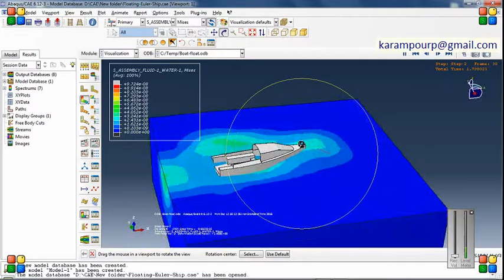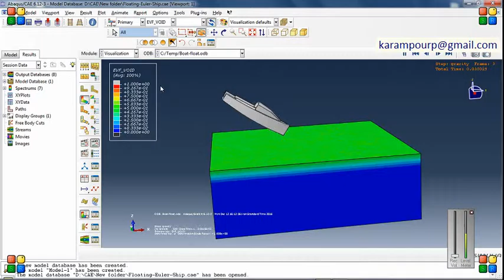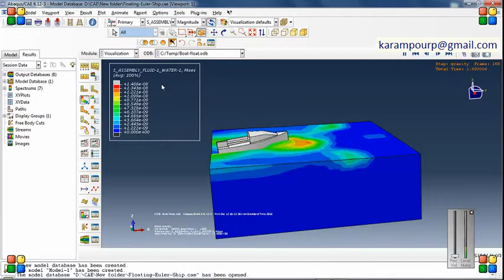Boat Float Simulation using CEL Method in Abaqus